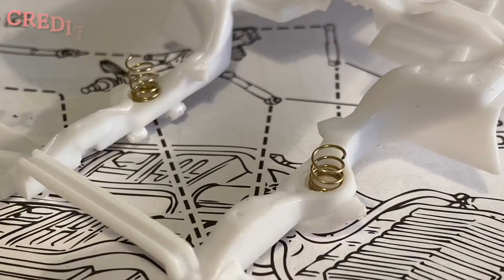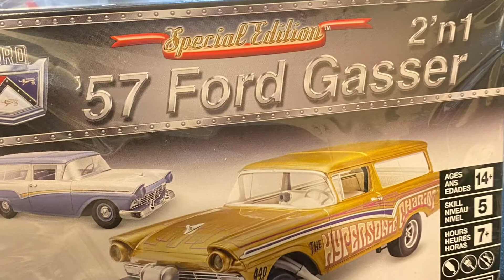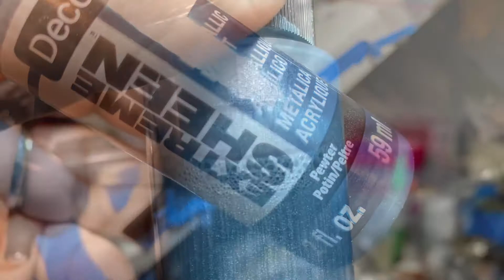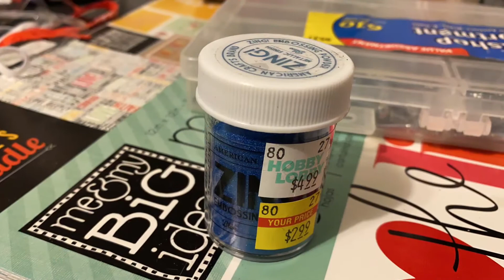The KBCC Garage 66 GTO “The Goat”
The Revell 66 Pontiac GTO…aka The Goat. I had fun with this one. Using a tip from Bill Spencer of Spencer1984.com, I added real springs to the suspension. The paint is DecoArt Pewter over Wicked Colors Wicked Silver cleared with DupliColor automotive clear.